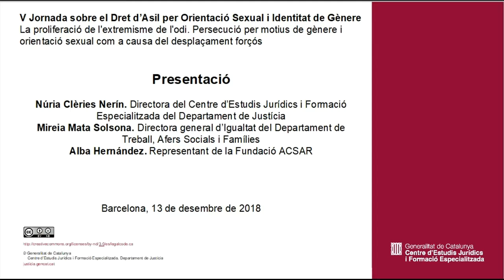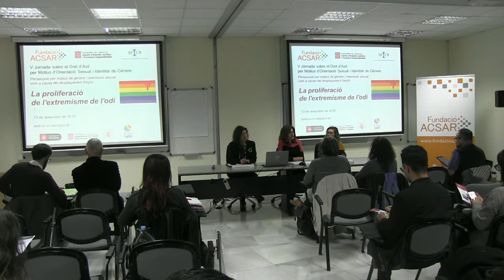V Jornada sobre el Dret d’Asil per Orientació Sexual i Identitat de Gènere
Presentació

Núria Clèries Nerín. Directora del Centre d’Estudis Jurídics i Formació Especialitzada del Departament de Justícia
Mireia Mata Solsona. Directora general d’Igualtat del Departament de Treball, Afers Socials i Famílies
Alba Hernàndez. Representant de la Fundació ACSAR